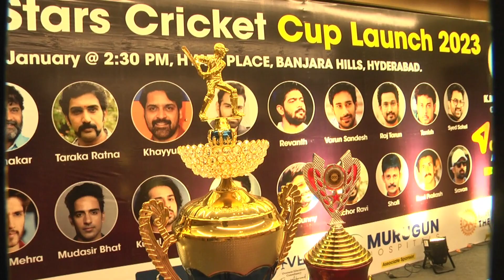CCC Cine Stars Cricket February 2023 |Bollywood vs Tollywood Crescent Cricket Cup Match |Super Macha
CCC Cine Stars Cricket February 2023 | Bollywood vs Tollywood Crescent Cricket Cup Match |